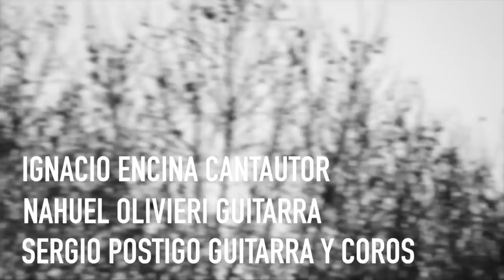Ruinas - Ignacio Encina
estabamos documentando la grabación del próximo disco "Pequeños universos de 4 minutos" de Nahuel Olivieri,cuando surgió en la terraza una tocata y algunas tomas... Ruinas de Ignacio Encina